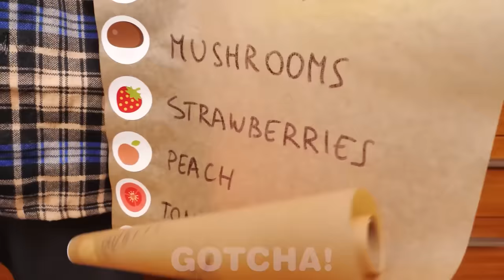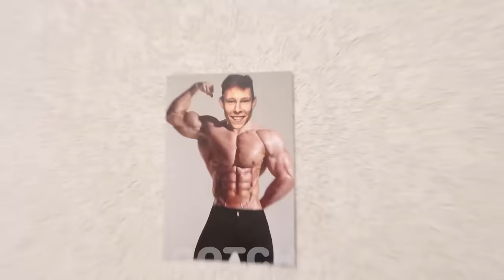पेरेंट्स से छिपा कर कैंडी ले जाने के 11 तरीके! गोचा के फायदेमंद हैक्स और अजीबो गरीब ट्रिक्स!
कैसे हो बदमाश गोचर्स ! स्वीट्स किसे पसंद नहीं होती ! पर पेरेंट्स हमेशा इस बारे में खुश नहीं होते. गोचा के नए मज़ेदार वीडियो देखिए और अपने परेंट्स से स्नैक्स छिपाने के आईडियाज़ सीखिए.

अगर आपको ये वीडियो पसंद आया है तो आपको ” असली VS चॉकलेट चुनौती || जो सबसे आखिर तक खाएगा वो जीतेगा ! गोचा!चुनौती का स्वाद की परख ” भी पसंद आएगा

18 वर्ष से कम आयु के दर्शक: कृपया ध्यान दें कि इस चैनल तक पहुंचने के लिए माता-पिता या कानूनी अभिभावक की अनुमति आवश्यक है। हम माता-पिता या कानूनी अभिभावकों को सलाह देते हैं कि वे अपने बच्चों के साथ पर YouTube सेवा की शर्तों की समीक्षा करें। आपके सहयोग के लिए धन्यवाद।